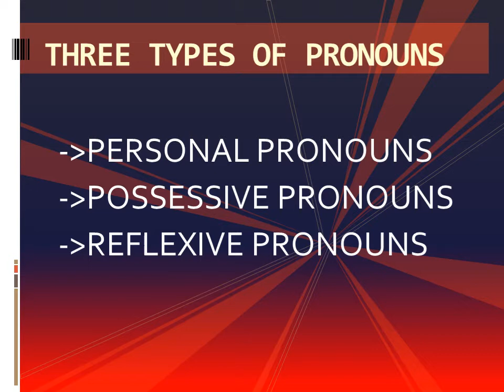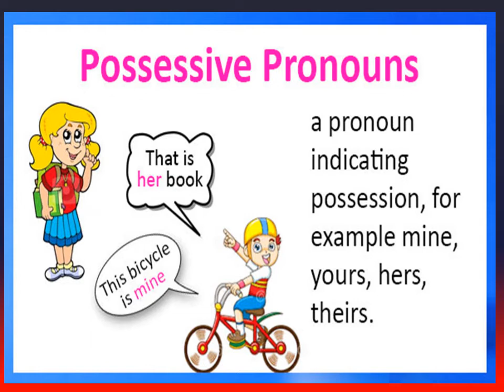Class- III & IV, Subject- English, Topic- Types of pronouns, Rawal International School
Rawal Online Classes Class- III & IV, Subject- English, Topic- Types of pronouns, Rawal International School